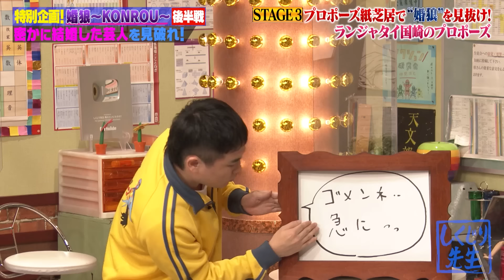ランジャタイ国崎が受けた独特な逆プロポーズに困惑…😧嘘か本当か見抜けるか！？【“婚狼”完結編！】｜地上波・ABEMAで放送中！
▼番組詳細
最近、密かに結婚したという芸人を見つけ出す緊急企画！「婚狼〜KONROU〜」完結編！
６人の芸人が登場し、その中に１人本当に結婚した芸人が！
4人まで絞った研究部メンバーは “婚狼”を見抜き、リアル既婚者を当てることができるのか！？

レギュラー生徒：澤部佑（ハライチ）
　　　　　　　　吉村崇（平成ノブシコブシ）
生徒：アルコ＆ピース
　　　井桁弘恵
　　　小浜桃奈　　　　※50音順
ゲスト：安部紀克（納言）
　　　　コットン
　　　　村上健志（フルーツポンチ）
　　　　ランジャタイ　　　　※50音順

★公式SNS
しくじり先生Twitter